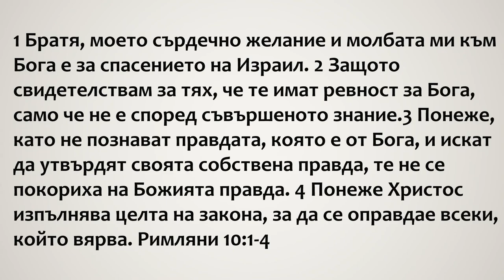Ревност към Бога, която не води до спасение